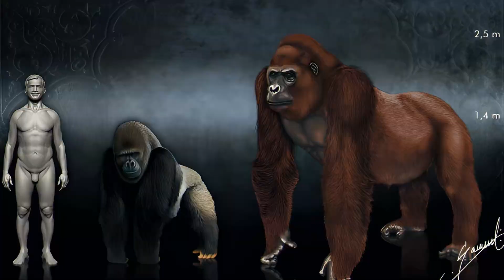Largest Creatures To Ever Exist On Earth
Dive into the era of giants with this captivating video unveiling the largest creatures to ever roam our planet. From colossal dinosaurs to majestic marine inhabitants, discover the wonders of nature that once ruled the Earth.